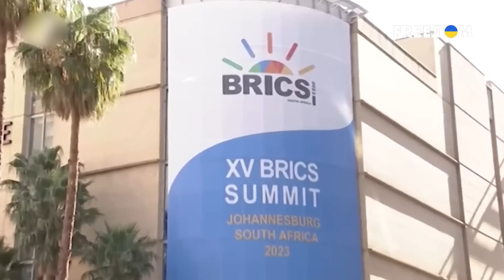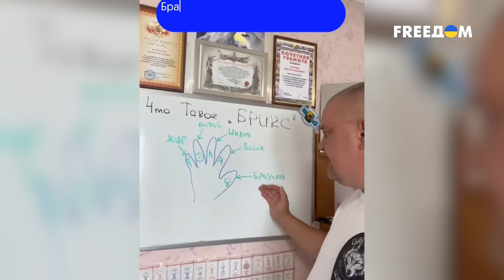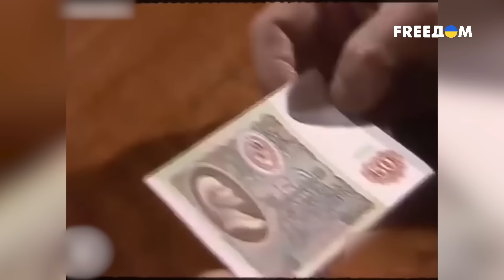НАДУЛИ-ОБМАНУЛИ! Кто и как обманывал бункерного деда. Тайная жизнь матрешки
В 2024 Путин десять раз жаловался на то, что его обманули. В 22 и 23 году дед хныкал, что его кинули, 10 раз. Особенно его раздражают телефонные мошенники. Не понятно, кто больше: Шольц или Макрон. Ладно, то, что коварные англо-саксы все время норовят обвести деда вокруг пальца - это понятно. Но вестготы с вандалами тоже не спят - коварство против России замышляют. Давайте откроем матрешку и посмотрим, кто и как разводит главного многоходовщика всея России?